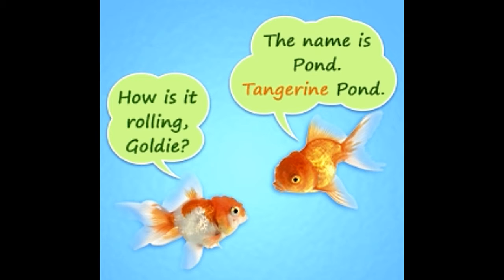Cute and Funny Names for Your Pet Fish That Will Crack You Up